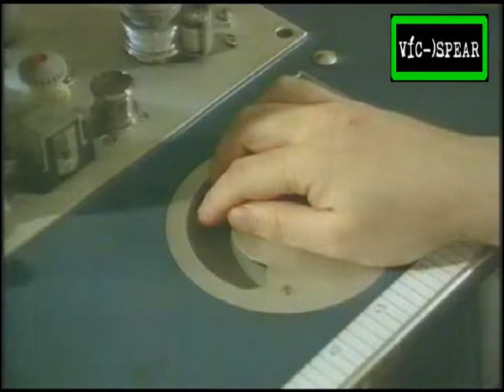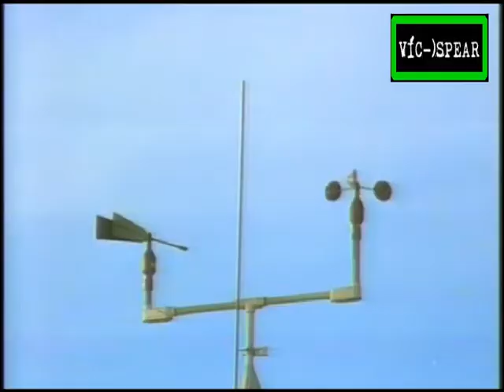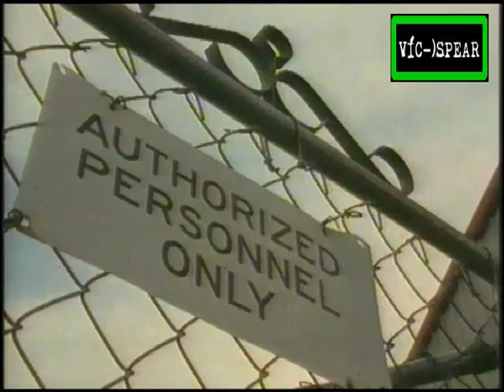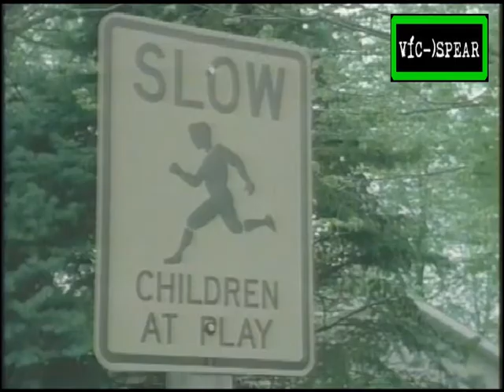Viaje hacia de lo Desconocido: Los Pájaros del Trueno - Documental (1999) Español Latino - E10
Programa canadiense sobre extraños sucesos y mitos, como el Monstruo del Lago Ness, Big Foot y antiguos hechizos indios.‎

Nombre original:
Into the Unknown: Thunderbird

Episodio 10